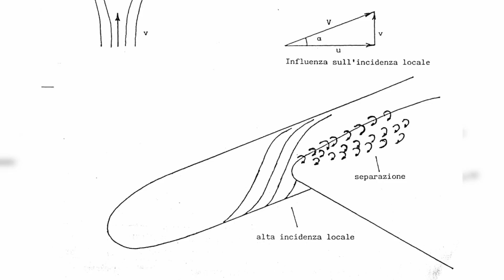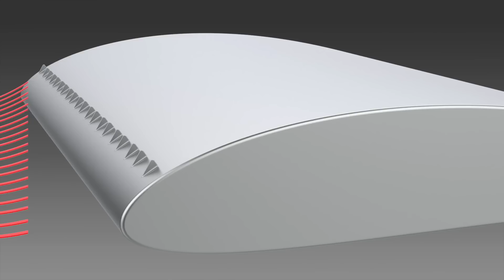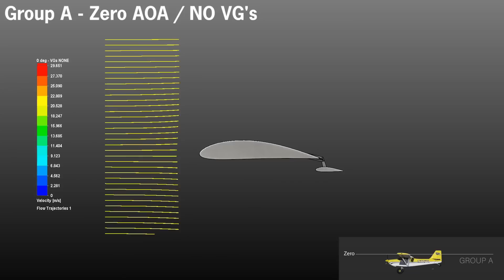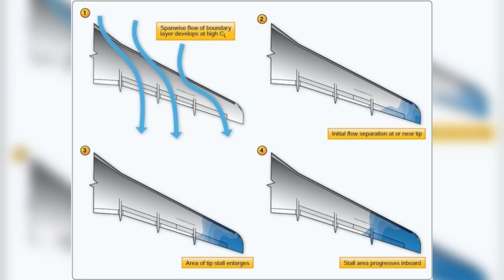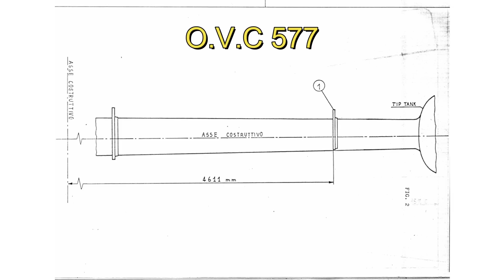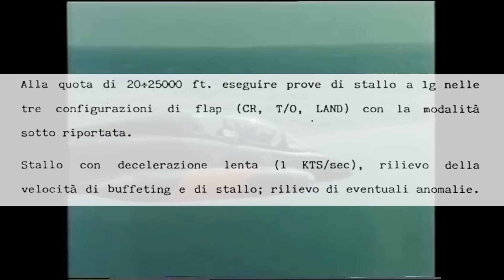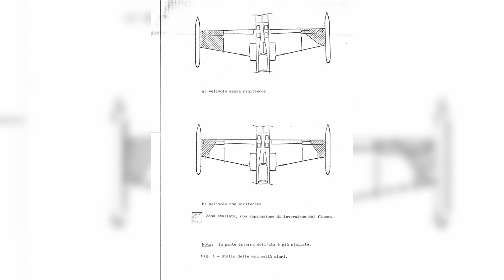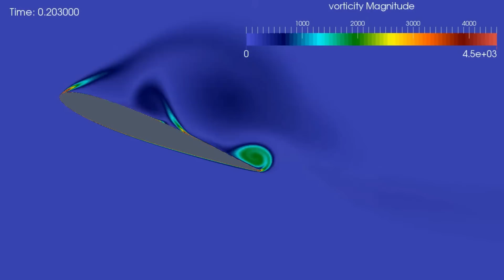MB-339: Come le minifences hanno risolto i problemi di stallo | PARTE 2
Nel video di oggi esploriamo un capitolo fondamentale dello sviluppo aerodinamico del leggendario MB339. Scopriremo come i test di volo abbiano evidenziato problemi di instabilità laterale e autorotazione durante lo stallo, e come le innovative minifences siano state la chiave per migliorare la stabilità e la manovrabilità del velivolo. Analizzeremo le diverse configurazioni testate e i risultati ottenuti, svelando l'importanza di queste piccole superfici aerodinamiche nel garantire prestazioni più sicure e prevedibili.

🔍 Argomenti trattati:

- Problemi iniziali dello stallo del MB339
- G-stallo e autorotazione: cause ed effetti
- Le soluzioni aerodinamiche testate (vortex generators e minifences)
- Configurazioni a confronto: 4 minifences vs 2 minifences
- Miglioramenti nella stabilità e nella sicurezza del velivolo

Per chiunque volesse supportarmi al fine di avere contenuti sempre di più alta qualità potete farlo con uno dei metodi seguenti:
- Donazione tramite un SUPER Grazie, premendo il simbolo del Cuore sotto al video.
Vi ringrazio infinitamente per l'affetto che mi dimostrate. Spero di ricambiare mettendo sempre il massimo impegno, passione e dedizione nella realizzazione di ogni contenuto.
Consiglio di lettura: "Le 7 abitudini per influenzare chiunque" un libro scritto da mio fratello, Ufficiale della Marina Militare e pilota di SH-90, in cui racconta, attraverso la sa esperienza, che cos'è la leadership e come essa sia collegata all'importanza di avere un'attitudine positiva verso se stessi e verso gli altri

00:00 Introduzione
02:14 Gi-stallo
04:11 Vortex Generators
06:30 Mini-Fences Funzione
09:44 Risultati Test
11:45 Conclusione